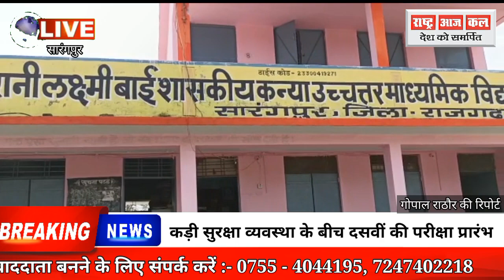कड़ी सुरक्षा व्यवस्था के बीच दसवीं की परीक्षा प्रारंभ